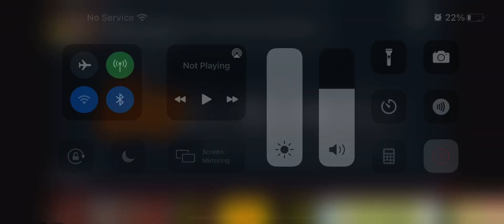Yellow Horse Assaults black bear Gets Arrested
Kill black bear